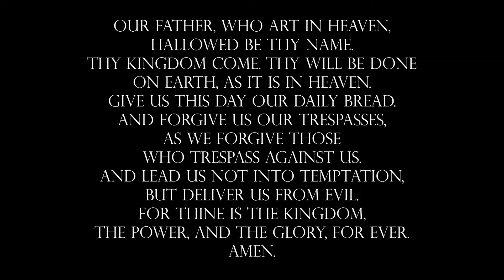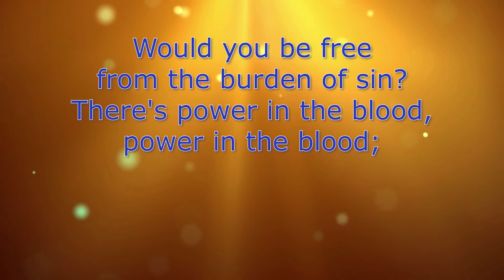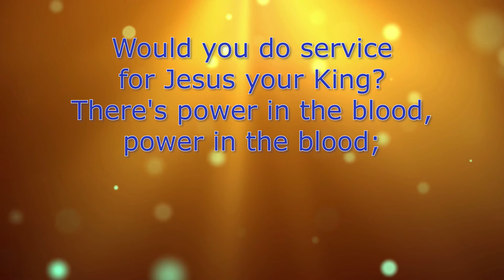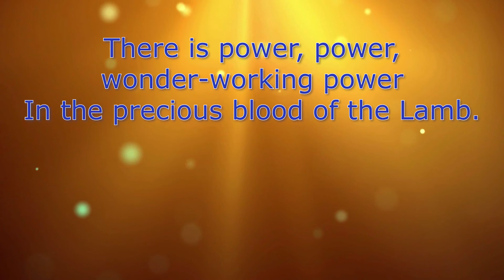Benbrook UMC: Online Service for June 21st, 2020